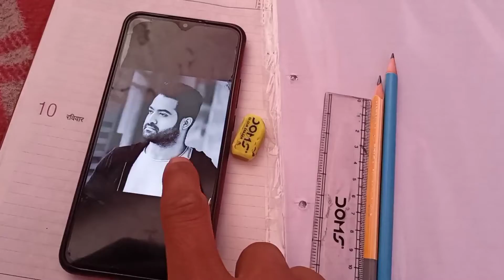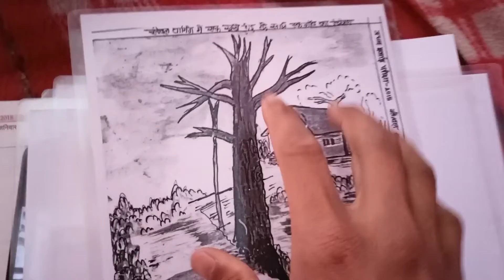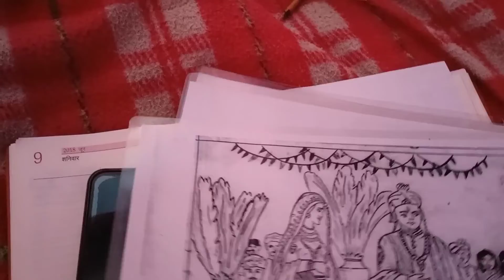कुछ और ही बन गया🌚/my first attempt at sketch drawing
I hope you enjoy this video we have a lot of features just delay to show them like i am interested in art as well as sports like i told you about the video I hope you enjoy this video we have a lot of features just delay to show them like i am interested in art apart from sports ।Like I told you through my video, friends, I have many more qualities, according to the time I will tell you everything through my video. for now give a lot of love to my video 🙏Thanks a lot